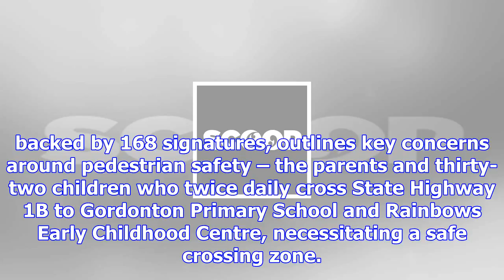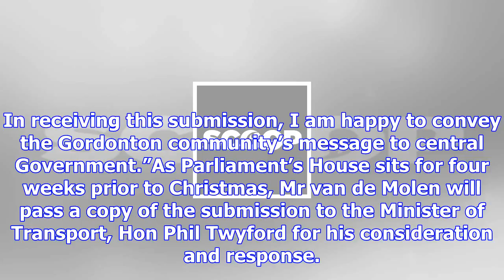Local mp receives residents’ state highway safety submission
Thursday, 23 November 2017, 4:07 pm Press Release: New Zealand National Party Tim van de MolenNation...